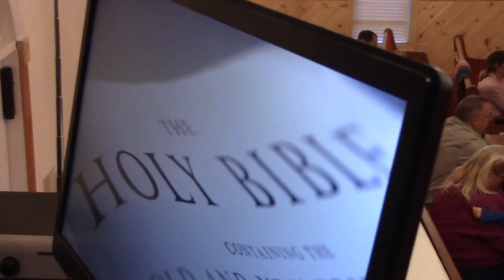Caroleen C H Church PM 10/9/16 Jesus will have the last word!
Caroleen C H Church